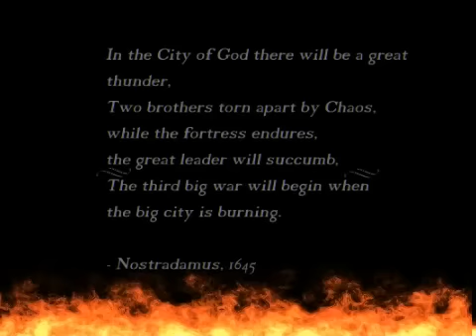Official Rapstradamus Turgay K Video Trailer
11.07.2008 überall im deutschen Handel jetzt auf amazon.de vorbestellen !